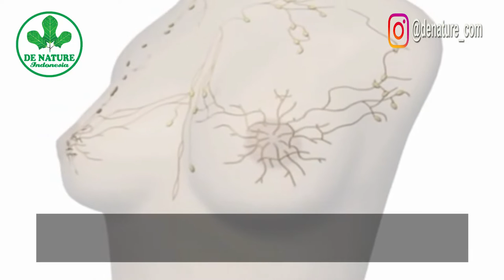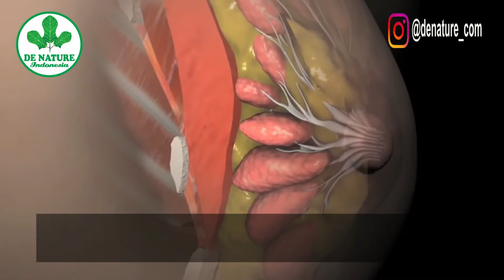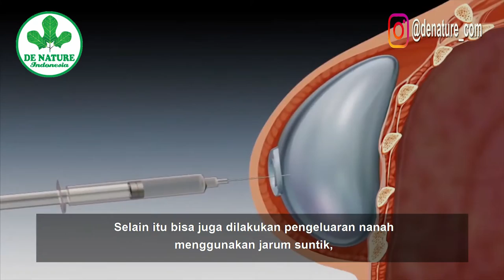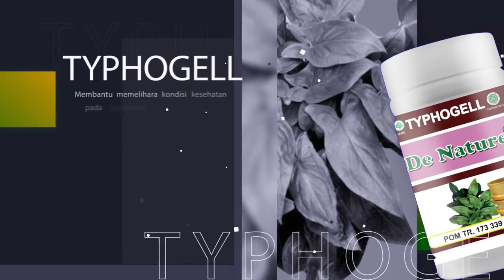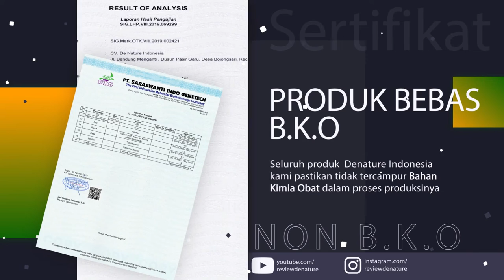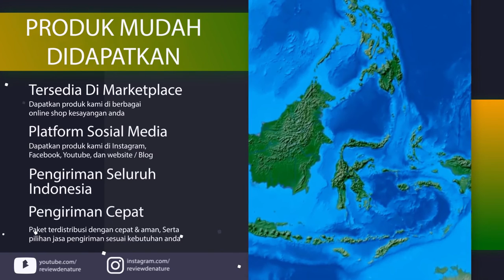Abses Payudara Penyakit Yang Perlu Anda Ketahui Dan Cara Pengobatanya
Bisul payudara atau abses payudara adalah benjolan pada payudara yang berisi nanah. Abses payudara biasanya disebabkan oleh infeksi. Penyakit ini sering dialami oleh ibu menyusui.

Ada beberapa faktor yang meningkatkan risiko seseorang untuk menderita abses payudara, di antaranya:

Memiliki tindikan di puting susu
Memiliki kebiasaan merokok
Menderita diabetes
Menderita HIV/AIDS
Pernah menjalani operasi payudara dalam 2 bulan terakhir
Pernah mengalami infeksi payudara
Lansia

Tanda dan Gejala Abses Payudara

Abses payudara berbentuk seperti benjolan di bawah kulit, yang bila disentuh terasa lunak dan dapat digerakkan. Akan tetapi, benjolan ini tidak dapat diraba jika abses tumbuh lebih dalam di payudara.

Jika menderita abses payudara, seseorang dapat mengalami gejala berupa :

Payudara terlihat kemerahan, bengkak, dan terasa
Jika diraba, ada gumpalan yang tidak menghilang setelah menyusui.
Keluar nanah dari puting.
Payudara terasa sakit berkelanjutan sampai mengganggu aktivitas.
Nyeri payudara menyebabkan ibu tidak dapat menyusui anaknya.
Demam selama lebih dari 3 hari dan tidak membaik walaupun sudah diobati.

Solusi Obat Herbal

* IZIN BPOM RI :

- Ziirzax ( POM TR. 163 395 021 )
- Typhogell ( POM TR. 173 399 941 )

Kenapa Harus Ziirzax dan Typhogell de Nature Untuk Menyembuhkan Abses payudara ?

ZIRZAK De Nature adalah sebuah produk terbaik yang sudah di buktikan oleh ratusan orang dan sudah banyak membantu pasien kanker terhindar dari operasi yang biayanya cukup mahal. Selain biaya mahal, hal yang paling penting adalah anda tidak perlu kehilangan organ penting dari tubuh anda.

Dengan operasi, pada umumnya anda akan kehilangan beberapa organ tubuh anda, misalkan jika itu kanker payudara, maka secara otomatis payudara akan di angkat. Dengan pengobatan kanker alternatif tentu tidaklah demikian, herbal akan bekerja membentuk immunitas dan melawan kanker secara alami, sehingga dengan pelan-pelan jaringan kanker bisa di hentikan dan bisa di sembuhkan.

DETAIL PRODUK :

1 Botol Ziirzax perbotol isi 50 Kapsul
1 botol Typhogell ( isi 50 Kapsul )

CILACAP JAWA TENGAH

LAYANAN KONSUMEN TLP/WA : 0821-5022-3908